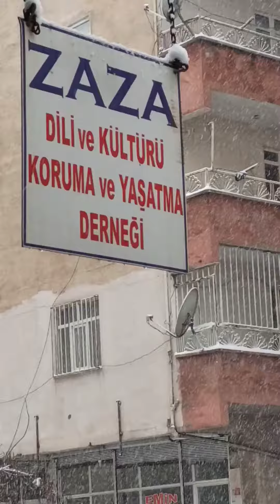DİYARBAKIR MERKEZ YOĞUN KAR YAĞIŞI VAR. 4 ŞUBAT 2023